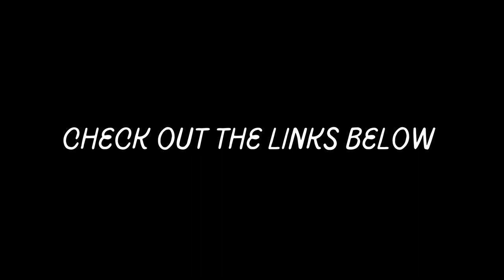3 Hours of Soothing Relaxing Music To Relief Stress and Anxiety so you can Fall Asleep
Hello and Welcome, Please enjoy this video, i would suggest listening anytime you want to unwind and Relax to the Soothing and Smoothing Music to help you fall asleep. Rest Well

7 Minute Mindfulness - Experience Ultimate Inner Peace And Live Your Best Life!

Video Clip by Matthias Groeneveld from Pexels
Video Clip by William Lucord from Pexels
Video Clip by Yaroslav Shuraev from Pexels